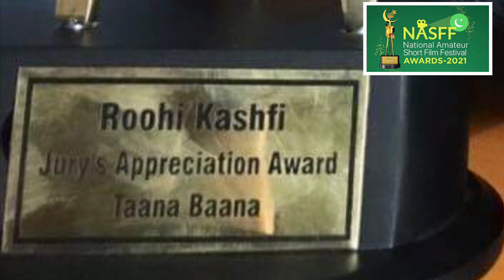Best Young Filmmaker of Pakistan , Roohi Kashfi From Parachinar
Best Young Filmmaker of Pakistan , Roohi Kashfi.
Roohi got 2nd Best Film Award in National Amateur Film Festival, Pakistan. And the most important, JURY’S APPRECIATION AWARD, Youngest Film Maker of Pakistan.
For Documentary film Taana Baana, raising issue of dying art In Pakistan .On that base Roohi has been awarded fully funded scholarship in the top rated Film School of the World, the Prestigious ULCA, University of California, Los Angles, School of Theater, Film, and Television . Roohi is a cinematographer
Many congratulations  Dear Roohi Kashfi
Sound Clips Credit to @izzy-xw8we
Part of Video (Screen Grab) Credit to  @ethereum2818

نیشنل ایمچئور شارٹ فلم فیسٹول! قبائلی نوجوان، روحی کاشفی نے میلہ لوٹ لیا۔

اسلام آباد میں پاک فوج کے شعبہ تعلقاتِ عامہ اور وزارتِ اطلاعات و نشریات کی مشترکہ کاوش سے نیشنل امیچئور شارٹ فلم فیسٹیول کا انعقاد ہوا، تقسیم انعامات کی اختتامی تقریب میں وزیر اعظم عمران خان نے نوجوانوں کی حوصلہ افزائی کے لیے خصوصی شرکت کی اور انعامات تقسیم کیئے۔ نیشنل ایمچئور شارٹ فلم فیسٹول (ناسف) نے پاکستانی نوجوانوں کی صلاحیتوں اور تخلیقی صلاحیتوں کو استعمال کرنے کا تصورپیش کیا ہے، جو فلم اور ٹیلی ویژن پروڈكشن کو اپنے تعلیمی / پیشہ ورانہ کیریئر کے طور پر منتخب کرتے ہیں۔ ناسف کا مقصد ایسے قابل اور انتہائی باصلاحیت نوجوانوں کو موقع فراہم کرنا ہے جو پاکستان کی اصل تصوير(ايميج) پیش کرنے والى اعلی معیار کی مختصر فلمیں تیار کریں۔ یہ اپنے نوعیت کا پہلا قومی میلہ ہے، جس میں تخلیقی طلباء پر توجہ دی جائے گی

اس تھیم بیسڈ فلم فیسٹیول میں  پاکستان کے ثقافتی اورسماجی رنگ شامل تھے‘ جس میں خواتین کا معاشرے میں کردار، وادی سندھ کی تہذیب ، علاقائی ثقافتیں، پاکستانیوں کی انسان دوستی اورجذبہ ایثار، زراعت اور چھوٹے  پیمانے پر صنعتی سرگرمیاں جیسے تھیمز شامل تھے‘۔ فیسٹیول میں 72 یونیورسٹیوں کے 1100سے زائد نوجوان شامل تھے اور 300 سے زائدشارٹ فلمز موصول ہوئیں، ماہرین نے جائزہ لینے کے بعد 122 فلمز شارٹ لسٹ کیں، بعد ازاں جیوری نے 55 فلمز شارٹ لسٹ کیں‘۔ اور ’گرینڈ جیوری جس میں فلم اور ڈرامہ انڈسٹری کےمعتبر نام شامل ہیں، نے 18 بہترین پراجیکٹس کوانعام کےلیے منتخب کیا، فلم ٹی وی اور میڈیا کے اسٹوڈنٹس نےاپنےتخلیقی جوہر کا شاندار مظاہرہ کیا اور ہونہارآرٹسٹس نےپاکستان کے دلفریب رنگوں کوپراجیکٹس میں بخوبی سمویا ‘۔
اب اس فیسٹیول کے 15 بہترین شرکا کو اسکالر شپ پربیرون ممالک بھیجاجائے گا، جہاں وہ متعلقہ شعبوں میں اعلی تعلیم حاصل کریں گے۔
نیشنل ایمچئور شارٹ فلم فیسٹول! قبائلی نوجوان، روحی کاشفی نے میلہ لوٹ لیا۔ ضلع کرم سے تعلق رکھنے والے ابھرتے ہوئے نوجوان فلم میکر روحی کاشفی کی شارٹ ڈاکومنٹری آرٹ فلم “تانہ بانہ” نے قومی فلم میلہ میں دو ایوارڈ جیتے ہیں۔ ایک تو فلم “تانہ بانہ” کو دوسری بہترین شارٹ فلم کا ایوارڈ ملا ہے، جبکہ “جیوری کی پسندیدہ” فلم ایوارڈ بھی روحی کاشفی کو ملا ہے۔

یہ دستاویزی فلم بنیادی طور پر عصری فرنیچر ڈیزائن میں روایتی کام پر مبنی ہے ۔ روحی کاشفی کی فلم “تانہ بانہ” ایک آرٹ فلم ہے، یہ انتہائی ستم ظریفی کی بات ہے کہ اس طرح کی حیرت انگیز مہارتیں اور شاندار نسلی فنون کو اگلی نسل میں منتقل نہیں کیا جا رہا ہے۔
روحی کاشفی نیشنل کالج آف آرٹس، لاہور کے گریجیویٹ ہیں، روحی کاشفی نے نیشنل کالج آف آرٹس کے امتحان میں بھی امتیازی (دوسری) پوزیشن حاصل کی ہے، اور تھیسز فلم “ب فار ناؤ” وادئ کرم میں بچوں کے تعلیم سے متعلق ہے۔ میرا خیال ہے روحی کاشفی اس فلم کے کچھ سین دوبارہ شوٹ کرکے بین الاقومی فورم پر پیش کرنے کے خواہاں ہیں، اور اب موقع بھی، کیونکہ روحی کاشفی کو دنیا کے معتبر ترین تھیٹر، فلمم اور ٹیلی ویژن کے سکول، یونیورسٹی آف کیلیفورنیا، لاس انیجلس میں اعلی تعلیم کے لئے سکالرشپ بھی ملا ہے۔ روحی کاشفی نے وادئ کرم کے حوالے سے سلگتے چنار فلم بھی بنایا ہے، جسے مناسب وقت اور کچھ سین کے دوبارہ شوٹ کے بعد ریلیز کرنے کا پروگرام ہے، اس کے علاوہ روحی کاشفی نے عبداللہ قریشی، حمزہ اور صبا قمر کے ساتھ میوزک کے بہترین ویڈیوز پروڈیوس کیئے ہیں۔

روحی کاشفی کو ایوارڈ ملنے کے بعد مبارکباد کی میسیج کی تو انکا جواب “مثبت” تھا، اس فیسٹیول کی طرح مثبت۔ روحی نے جواب دیا کہ اس فلم کے ڈائریکٹر آپ “احمد طوری” ہیں۔ اس کی وجہ روحی کاشفی کھبی بیان کریں گے۔
روحی کاشفی کو اس میڈیم میں لانے کا مقصد بھی صرف یہی تھا کہ آرٹ اور ثقافتی سرگرمیوں سے معاشرے کی بہبود و ترقی میں کلیدی کردار ادا کریں، اور وادئ کرم کو ثقافتی سرگرمیوں کے ذریعے پرسکون بنانے کی کوشش کی جائے، تاکہ عوام پرسکون ہو کر زندگی سے لطف اندوز ہوں، علاقے میں امن ہوگا تو ترقی بھی ہوگی، امن ہوگا تو لوگ بھی آئیں گے، سیر وتفریح کے مواقع پیدا ہونگے، تو لوگوں کو روزگار کے مواقع بھی ملیں گے، اور وادئ کرم کے حسین ترین وادی اور یخ بستہ کوہ سفید کے لطیف احساس سے بھی لطف اندوز ہونگے۔

احمد طوری